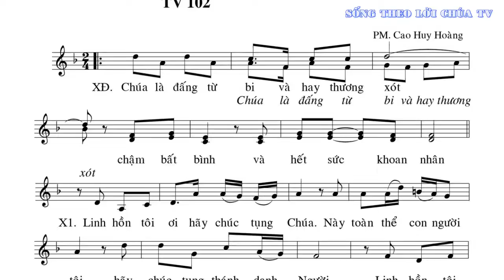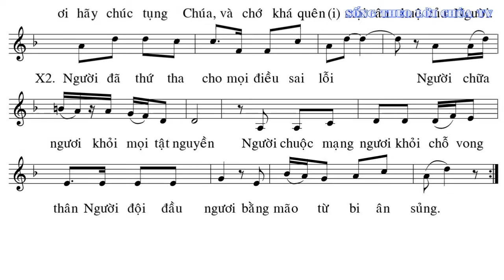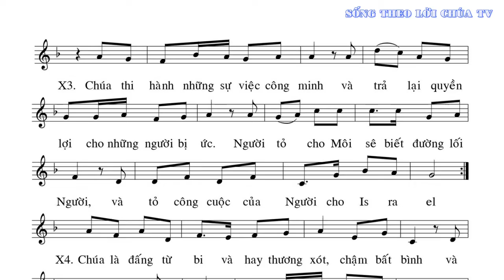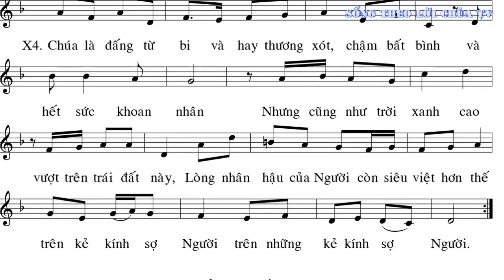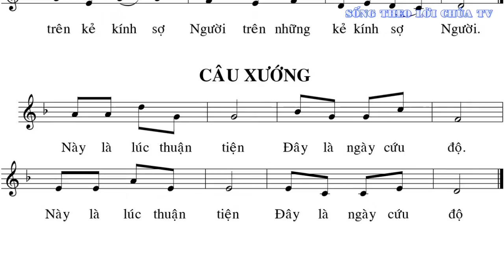ĐÁP CA VÀ CÂU XƯỚNG CHÚA NHẬT 3 MÙA CHAY. TG: PM Cao Huy Hoàng. TB: Ca Trưởng Lan Anh và STLCTV